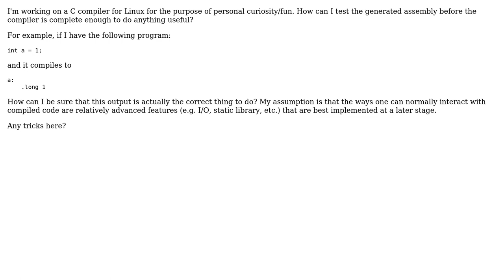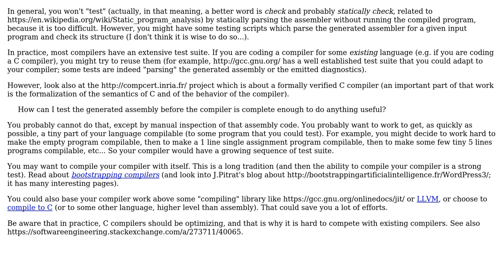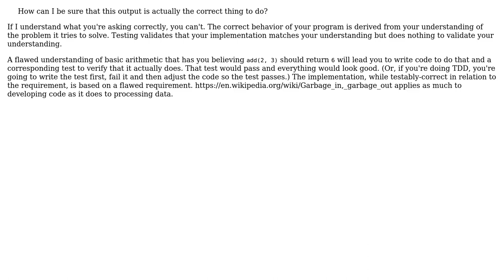Software Engineering: How can I test generated assembly? (2 Solutions!!)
Software Engineering: How can I test generated assembly?